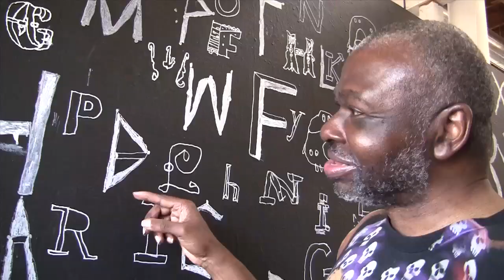Richard Wright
One-minute video of Creativity Explored artist Richard Wright at work. (Video by Ming Mur-Ray.)

Creativity Explored is a nonprofit visual arts center in San Francisco, CA that supports artists with developmental disabilities to create, exhibit, and sell their art.